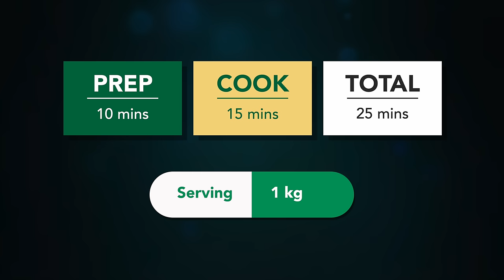ઠંડી માટે ગોળ કે ખાંડ વગર ઝટપટ પોષ્ટીક ડ્રાયફ્રુટ લાડુ | Healthy Dry fruit Ladoo | khajur ladoo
Servings : 1 kg

Ingredients:
70-100 Gm Almonds
70-100 gm Cashew nuts
70-100 gm Pistachio
500 gm seedless soft dates
1 tbs Poppy seeds
50 gm pumkin seeds
50 gm  sunflower seeds
3-4 tbs ghee
1 cup Grated Coconut Dry
2 tbs kishmis
1\2 nutmeg
1-2 tbs honey if you want
more sweet